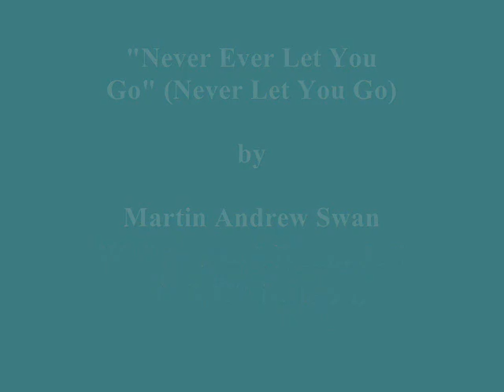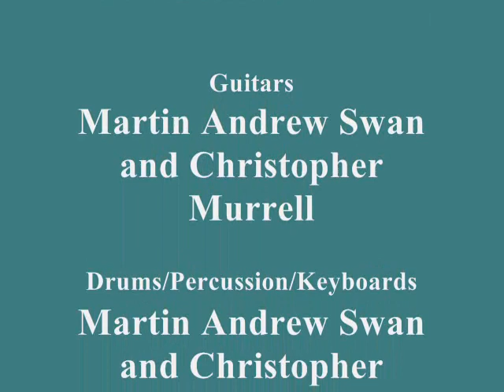NEVER EVER LET YOU GO 0001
"Never Ever Let You Go" (Never Let You Go) by Martin Andrew Swan. Written and Recorded "LIVE" in 1994 at Birdland Studios, Hayes, Middlesex, London, England. Vocals by Martin Andrew Swan, Guitars by Martin Andrew Swan and Christopher Murrell, Drums/Percussion/Keyboards by Chrstopher Murrell and Martin Andrew Swan, Backing Vocals(Outros) by Christopher Murrell, Gavyn Murray, Jo Mitchell and Simon Read.